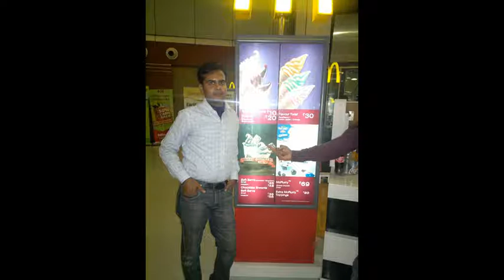pradeep sharma (My Birthday Party photo)